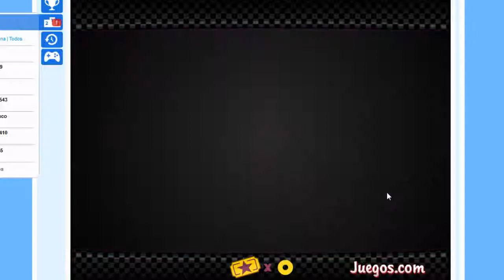papa's pancakeria alfonso el tematico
aqui un video en el que hablamos de muchos temas que no tienen nada que ver con el juego